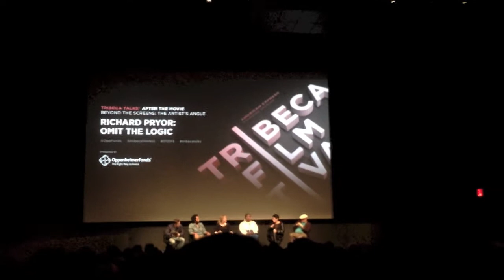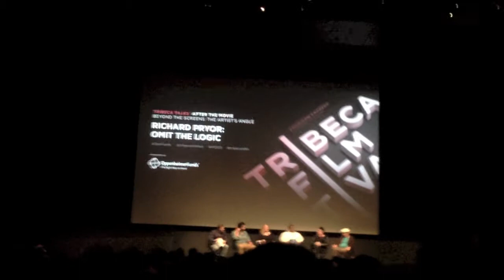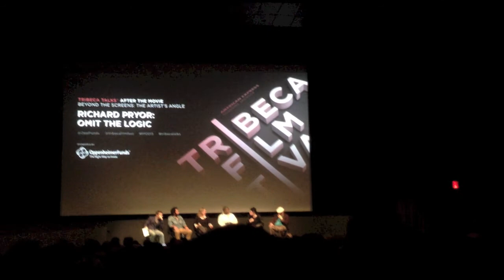TriBeCa after the Movie Richard Pryor Part 3 of 5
Tracey Morgan on Richard Pryor
Jacob Bernstein, Wyatt Cenac, Marina Zenovich, Jennifer Lee, and Walter Mosley